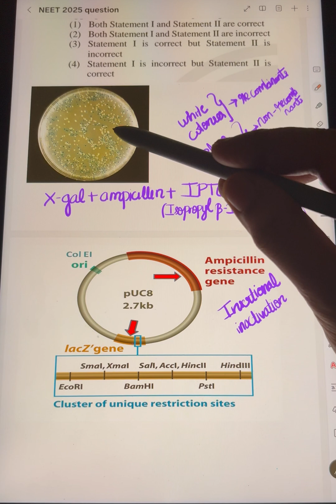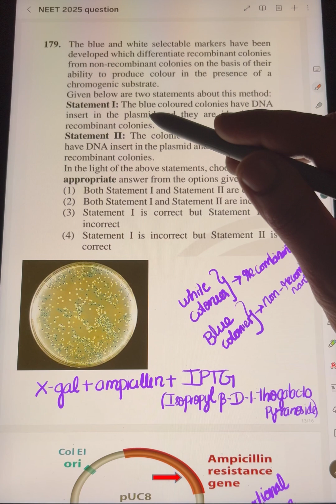BlueWhiteScreening NEET2025 ncert NEETbiologytamil biology NEETRepeaters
Enrich your conceptual knowledge on 11th and 12th Biology with special focus towards NEET questions..